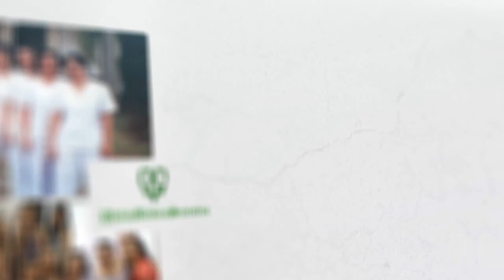PhiloMedicaScientia at 25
PhiloMedicaScientia turns Silver